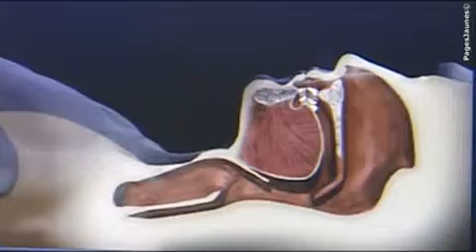Dr Socrate PHIRAÏ - Médecin du sommeil en Guadeloupe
Dr Socrate PHIRAÏ - Médecin du sommeil - Spécialiste des pathologies du sommeil

Le Dr PHIRAÏ vous reçoit à son cabinet sur conseil de généralistes en cas de trouble du sommeil ou de vigilance. Narcolepsie, apnée du sommeil ou ronflements. Adultes et enfants.

Pour nous contacter :
Dr Socrate PHIRAÏ
Tél : 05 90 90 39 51
Adresse :
702 résidence Bois de Rose - Lacroix
97139 Les Abymes - Guadeloupe